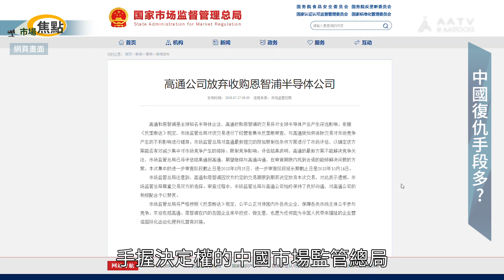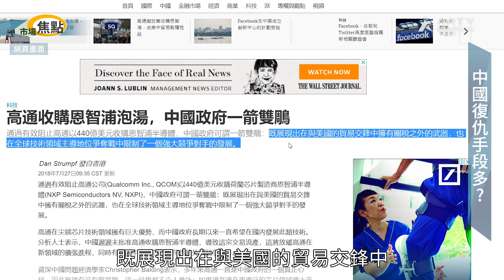【市場焦點：中國復仇手段多？】中國遲遲唔批准美國高通收購荷蘭恩智浦，結果令收購告吹，中方今日突然出聲明，話覺得遺憾喎，又話事件同中美貿易戰無關喎，真係信不信由你 。。。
不過有分析話，今次證明中國有關稅以外嘅招數，對抗美國！